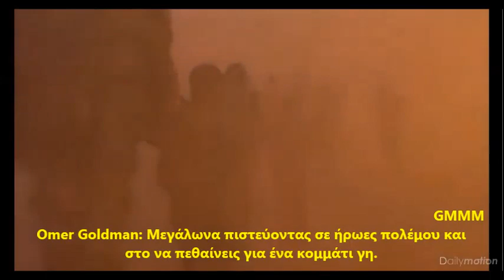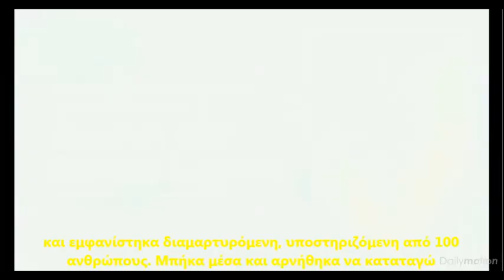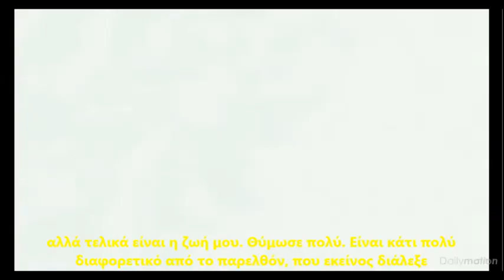Omer Goldman: Στη φυλακή Ακτιβίστρια - GMMM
Υπάρχουν και στο Ισραήλ! Η Omer Goldman είναι Ισραηλινή ακτιβίστρια που αρνήθηκε να καταταγεί στον στρατό και αντιμετωπίζει ποινές φυλάκισης. "Αρνούμαι να συμμετάσχω στα εγκλήματα πολέμου που διαπράττει η χώρα μου. Η βία δε θα φέρει κανενός είδους λύση. Δε θα συμμετάσχω στη βία, κι ας γίνει ό,τι είναι να γίνει", δηλώνει η Omer. Ο πατέρας της μάλιστα δεν είναι κάποιος τυχαίος. Διετέλεσε  αναπληρωτής επικεφαλής της Μοσάντ και εξακολουθεί να θεωρείται ένας από τους πιο σημαντικούς ανθρώπους στον τομέα της ασφάλειας στο Ισραήλ.
Πηγή: Δημοσίευση και βίντεο στο ΔΟΛ ("Τα Νέα").
Sorry για τα λάθη μας στη μετάφραση.